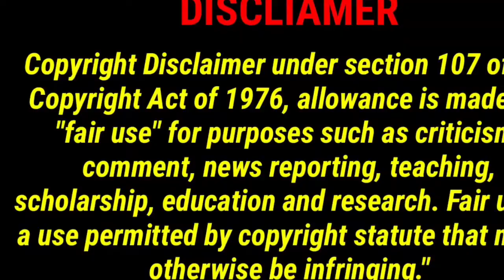LIL DURK PULLS UP ND KICK IT WITH THE GUYS 2011(RARE FOOTAGE)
This is footage of Lil Durk pulling up and kicking it with the Guys 2011 (Rare Footage)